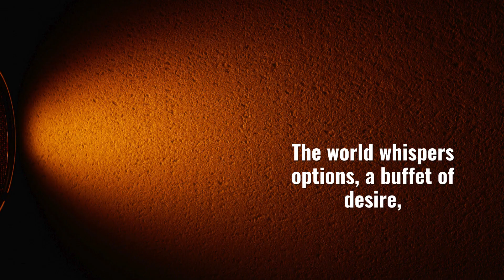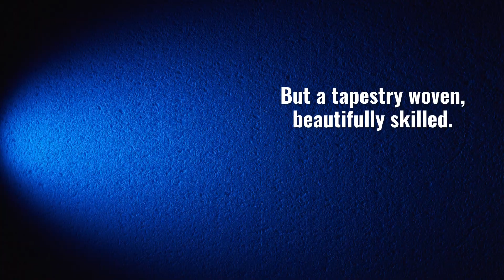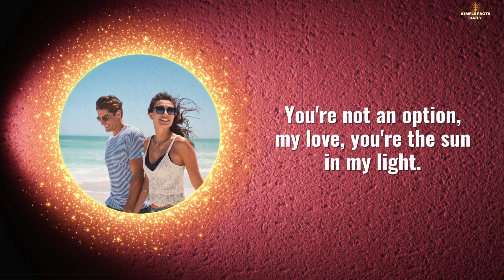💓💓 No Maybe, Just You 💓 You Are Not an Option 💓 Love Poem for You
This poem celebrates the absolute commitment in a relationship. You're not just a choice, you're the essential part, the unwavering priority.
Love Poem,
Love Poetry,
Beautiful Poems About Love,
Beautiful Poetry for Love,
Romantic Love Poem,
Poem for Someone Special,
Love and Relationships Poem,
Love Message,
Special Message for Someone You Love,
Romantic Message for Someone Special,
Heartfelt Love Message,
Love Letter,
Romantic Love Letter,
Love quote,
Unconditional Love Quote,
Beautiful Lines for Love,
Quote for Love of My Life,
Love Reading,
Love Feeling,
Long Distance Relationship,